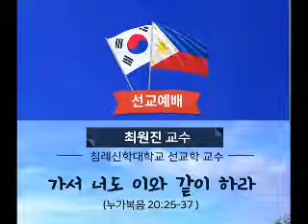19년 9월 1일 가서 너도 이와 같이 하라(눅 10장 25-37절)